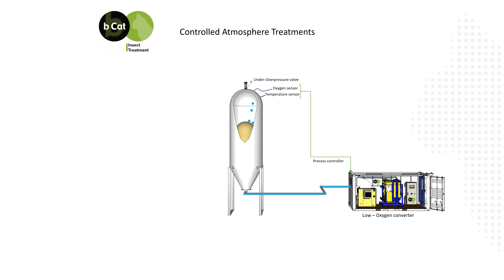Silo Treatments Controlled Atmosphere fumigations Pest contol